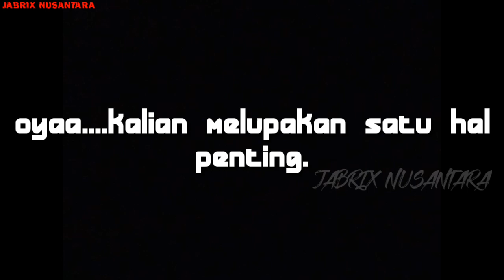warga lampung timur terancam gagal bercocok tanam dalam jangka panjang.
para petani lamtim saat ini mengeluh , sebab ter ancam gagal bercocok tanam dalam waktu panjang.. dikarnakan air yg kurang mewadai juga akan ada rencana pembangunan jalur irigasi air secara besar2an. yg akan berdampak kpada prairan yg slama ini di pergunakan para warga untuk mngairi sawah2 mereka. karna ada nya rencana itu beberapa jalur irigasi sementara tidak dapat di aliri air. ini terjadi di area sekampung lamtim dan sekitarnya.